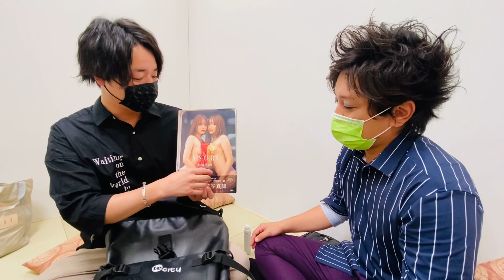閲覧注意！衝撃動画！松陰寺のカバンの中身チェック！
ぺこぱ、カバン